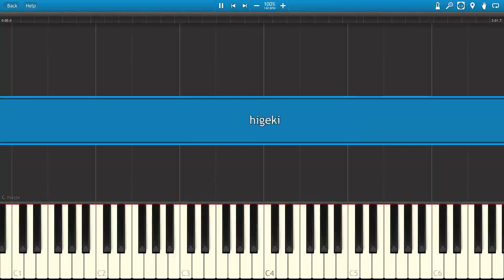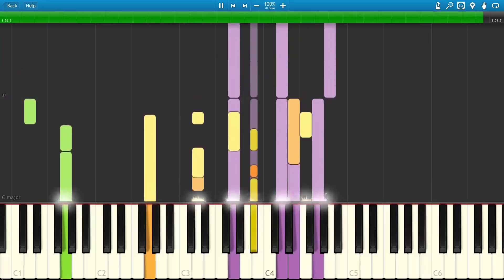Fist Of The North star - Nozomi Aoki - Higeki no Hoshi no Shita Ni MIDI synthesia 1080p 60fps